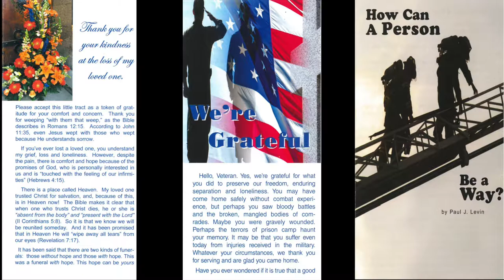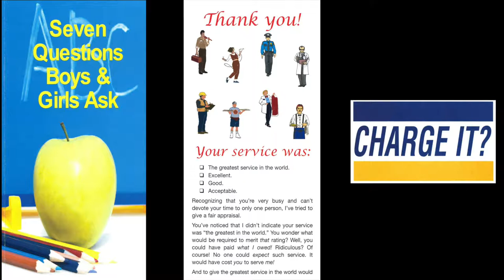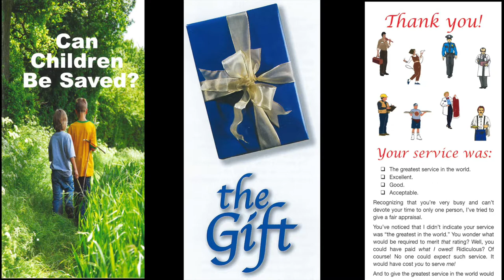Marriage Supper Of The Lamb (Rev. 19:6-9)